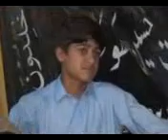Zakir Qazi Waseem Abbas 18 Shaban 2011Multan